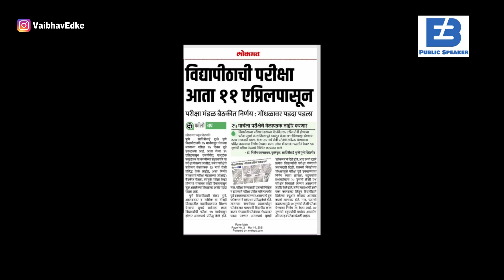SPPU Practical Exams Online or Offline | SPPU Exam News Today | Pune University Exam News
Pune University Board of Examination decided to conduct the SPPU Regular Semester Exams Online from 11th April 2021. But the question is how will be the practical exams for SPPU.

We discussed in details in this video about the sppu practical exams.

SPPU
Practical Exams